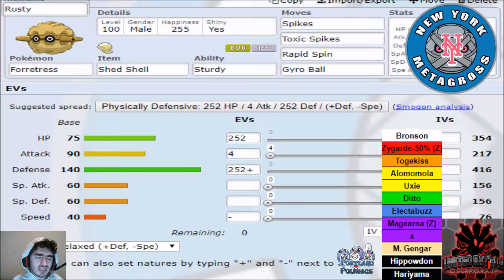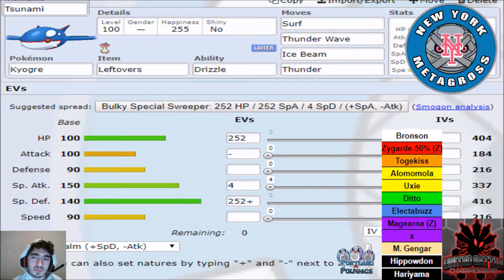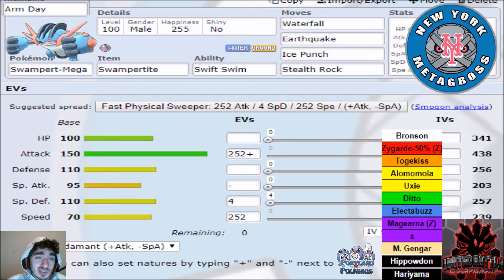UBC Off-Season week 2 teambuilder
Pokemon is owned by Nintendo and Game Freak, not me